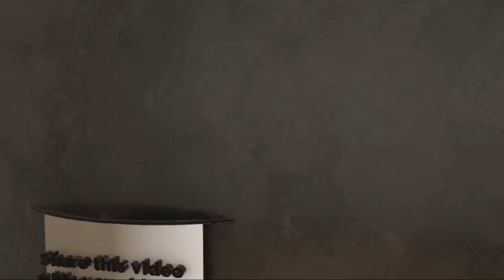Inside Umar Kamani And Nada Adelle's Lavish 4-day Wedding That Wowed A-List Superstar Guests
Luxe 4-day wedding of pretty little things boss umarkamani and nadaadelle astounds a-list attendees.

00:00 Introduction
00:42 Umar Kamani Wedding
01:09 Channel intro, please subscribe it's free
02:02 Who is Umar Kamani
02:28 Umar Kamani and adelle 4 days wedding highlight
02:51 Andrea Bocelli sang for Umar Kamani's bride
03:46 Nada Adelle gorgeous wedding dress
04:08 Super star A-list guest at Umar Kamani's wedding
04:22 Mariah Carey singing Hero at Umar Kamani'wedding
05:01 Umar Kamani and Nada Adelle day 3 wedding indian ceremony
05:34 Umar Kamani and Nada Adelle after wedding day 4 Disney theme brunch
06:34 Celebrity Guests tool to social media to gush about the impeccable Umar Kamani and Nada Adelle's Lavish 4-day Wedding Extravaganza!
07:17 A next level societal wedding, what are your thought?